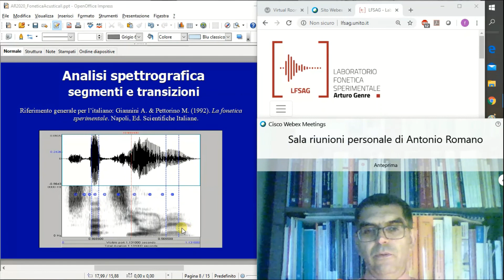55 - Lezione 12a - segmentazione spettrogrammi (A. Romano, 16 maggio 2020)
Glottologia e Linguistica - Antonio Romano

Rif.: Rossi M. (1972). « Le seuil différentiel de durée ». In A. Valdman (a cura di), Papers in Linguistics and Phonetics to the Memory of P. Delattre, The Hague/La Haye/L’Aja: Mouton, 435-450.